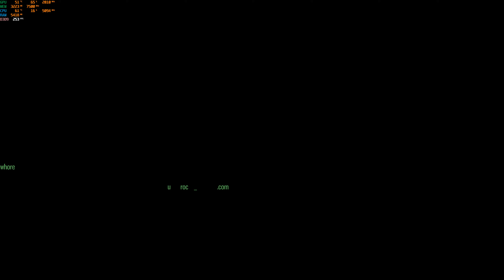Gotham City Imposters 4k 2080ti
8700k @ 5.1Ghz
2080Ti 2000mhz
16Gb 3200Mhz
PG27UQ